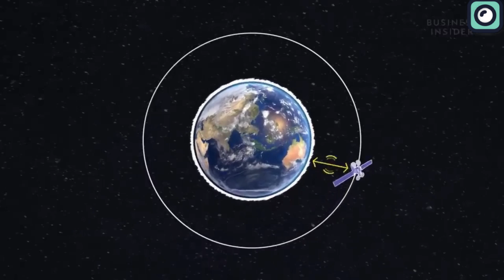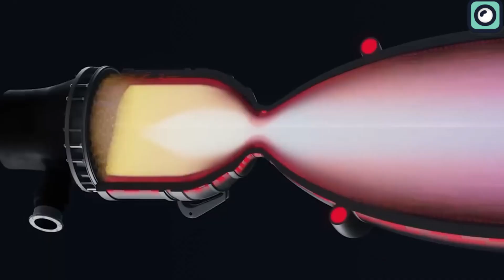SpaceX's Genius Decision for Starship Will Change Everything!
SpaceX's Starship program has made remarkable strides in 2023. As we look forward to 2024, expectations are high for what the next chapter of the Starship project might bring. This year, SpaceX aims to build upon its previous successes, leveraging lessons learned from two fully integrated Starship launches to propel the company into new frontiers of space technology.
However, as with any groundbreaking project, challenges and questions loom large. What does the future hold for Starship? How will SpaceX continue to innovate and lead in this competitive space?
SpaceX's agenda for 2024 marks a significant leap in the company's already groundbreaking achievements. The company plans to undertake an ambitious 144 missions, a substantial increase from the 100 missions targeted for 2023.
In 2023, SpaceX set a new record by conducting 74 orbital missions, the highest ever for a private enterprise in a single year. The company is not just breaking its own records but is also significantly outpacing the entire space industry. This rapid growth in launch cadence, from an average of one mission every 3.9 days to an estimated one every 2.5 days in 2024, showcases SpaceX's unparalleled efficiency in the sector.
A key driver of this increase is the Starlink internet-satellite mega constellation project. With 5,000 operational satellites currently in orbit and approval to deploy up to 42,000 more, including 12,000 Starlink satellites, SpaceX is revolutionizing global internet coverage. This project alone demands a high frequency of launches.
Moreover, the development of the Starship rocket is a critical aspect of SpaceX's future plans. This fully reusable rocket is designed for missions to Mars and beyond, representing a giant leap in space travel capabilities. Despite initial difficulties, SpaceX is preparing for Starship's third test flight, which, if successful, could lead to a significant increase in its operational role.
SpaceX's journey from conducting a few launches a year to aiming for 144 in 2024 reflects not just technological advancement. A few decades ago, such a feat would have seemed nearly impossible. Now, SpaceX stands alone in its ability to achieve such high-frequency launches, especially with a vehicle as large and complex as the Starship.
In comparison, Blue Origin's New Glenn rocket, once considered a potential competitor to Starship, has yet to conduct a single public test.
Both SpaceX and blue origin started with high hopes and bold promises to revolutionize space travel, yet their paths have diverged significantly over time. SpaceX's Starship, designed for missions to Mars and beyond, represents a significant leap in space travel capabilities. The company has demonstrated remarkable progress, particularly in increasing its launch frequency and undertaking ambitious missions.
In contrast, Blue Origin's New Glenn has encountered a series of delays and setbacks. Initially scheduled for a 2020 launch, the New Glenn's first flight was postponed to late 2021 and then again to late 2022. These delays were attributed to a combination of technical challenges and significant financial implications, particularly after Blue Origin was not selected for the National Security Space Launch Phase 2 Launch Services Procurement by the U.S. Space Force. This decision was a considerable blow to Blue Origin, as it implied a loss of potential revenue and necessitated a reassessment of their development strategy for New Glenn.